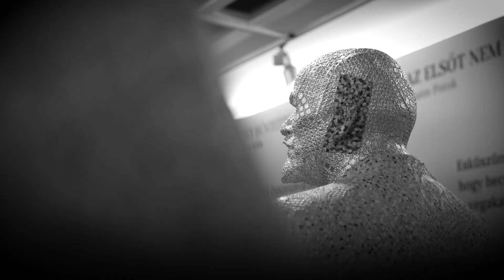Nagy bűntetthez nagy eszme kell! | Videópályázat középiskolásoknak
A kommunizmus áldozatait és hőseit sosem feledhetjük. Meg kell ismernünk és meg kell ismertetnünk a sorsukat, tragédiájukat és tisztelettel kell adóznunk áldozatvállalásuk előtt. Ugyanakkor beszélni kell a tettesekről is, akik elvakultan szolgálták az emberellenes diktatúrát és annak vezetőit, millióknak okozva fájdalmat és szenvedést.

Ezért a Kommunizmuskutató Intézet videópályázatot hirdet középiskolások számára „Nagy bűntetthez, nagy eszme kell!” címmel.